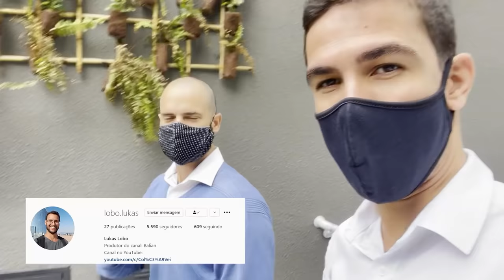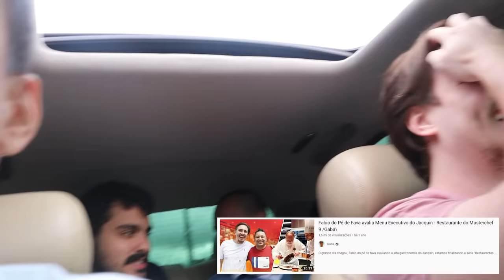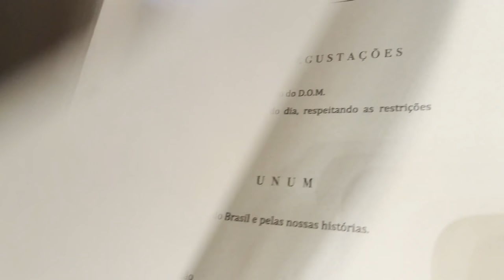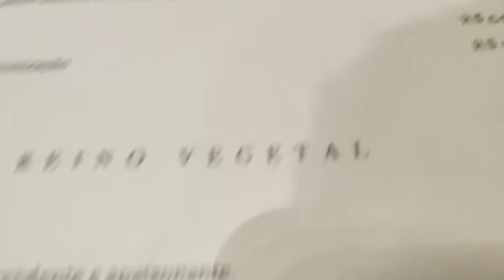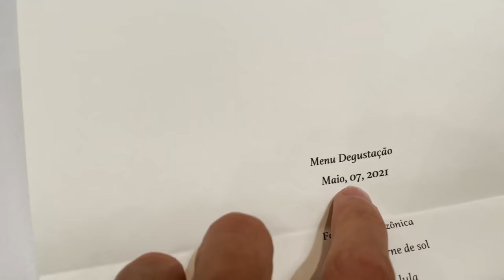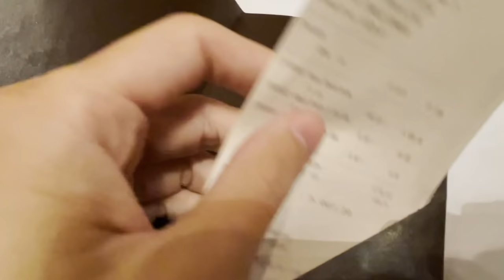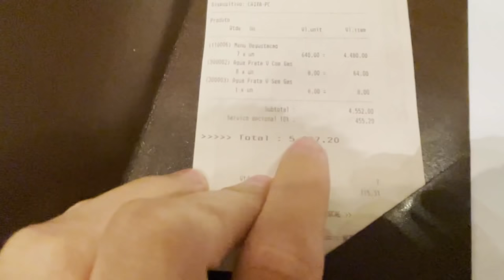Almocei no Restaurante MAIS CARO de São Paulo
No vídeo de hoje eu levei os meus amigos para almoçar no restaurante mais caro de São Paulo